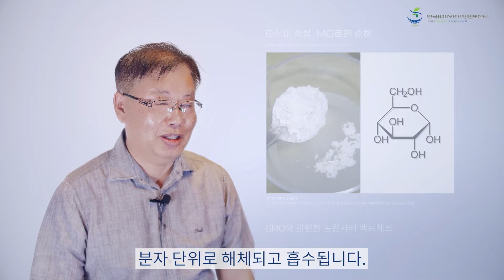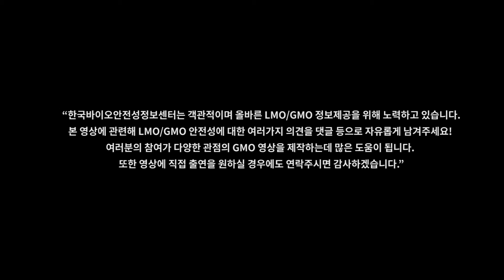[G식이 쑥쑥, MO르면 손해] Episode1. 산업계의 시각 - 2부 ‘GMO 식품을 먹으면 인간 유전자가 바뀐다?‘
📢당첨 결과 : 10월 5일 (수) 예정
   - 당첨자는 랜덤 추첨을 통해 선정되며,
     당첨 결과는 10월 5일 커뮤니티 게시물로 업로드 됩니다.

“G식이 쑥쑥 MO르면 손해”는 GMO에 대한 오해와 진실을 풀기 위해 다양한 의견을 소개하고자 마련한 섹션입니다.

학계와 산업계의 의견을 전해주실 사단법인 미래식량자원포럼의 김동헌 부회장, 그리고 GMO 반대 활동가들의 의견을 전해주실 숲과나눔재단 풀씨행동연구소의 최준호 소장을 모시고 다양한 의견을 청취해 보겠습니다.

GMO 산업계의 의견을 들어 보는 그 두 번째 시간!
GMO 식품을 먹으면 인간 유전자가 바뀐다?
미래식량자원포럼의 김동헌 부회장과 함께 알아보겠습니다.

[G식이 쑥쑥 MO르면 손해 “산업계의 시각” 등록 일정!📅]

 " 1부 GMO는 질병을 일으키지 않는다! " 상편 - 9월 7일
 " 1부 GMO는 질병을 일으키지 않는다! " 하편 - 9월 14일
▶ " 2부 GMO 식품을 먹으면 인간 유전자가 바뀐다? - 9월 28일 ◀
" 3부 GMO가 암을 일으킨다! " 상편 - 10월 12일
" 3부 GMO가 암을 일으킨다! " 하편 - 10월 19일
" 4부 GMO가 환경에 미치는 영향 " - 11월 2일

“한국바이오안전성정보센터는 객관적이며 올바른 유전자변형생물체 정보 제공을 위해 노력하고 있습니다. 본 영상에 관련해 LMO/GMO 안전성에 대한 여러 가지 의견을 댓글 등으로 자유롭게 남겨주세요! 여러분의 참여가 다양한 관점의 GMO 영상을 제작하는 데 많은 도움이 됩니다. 또한 영상에 직접 출연을 원하실 때도 연락해주시면 감사하겠습니다.”